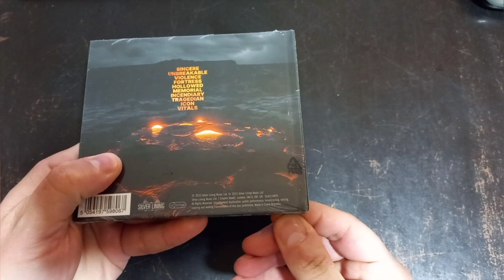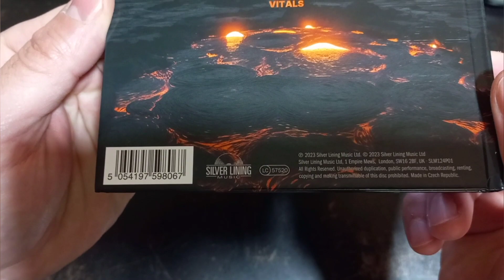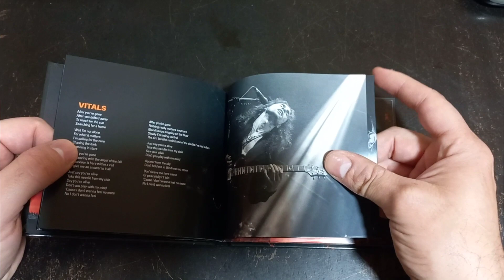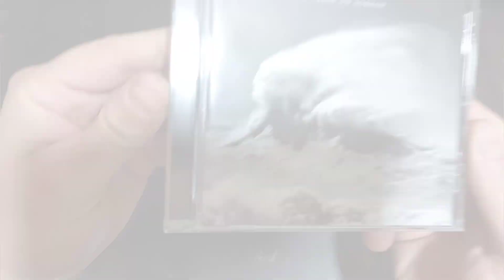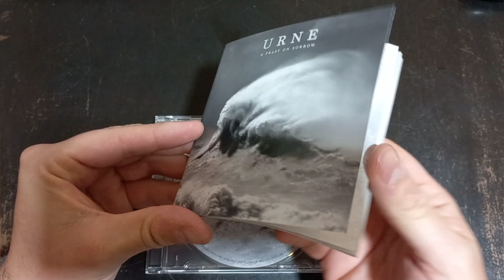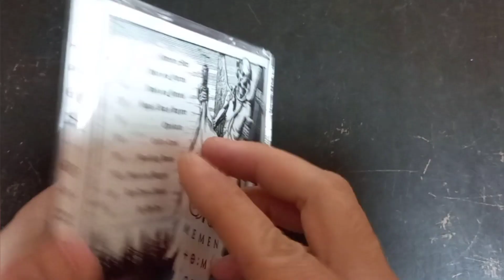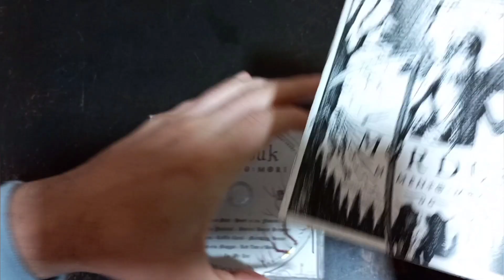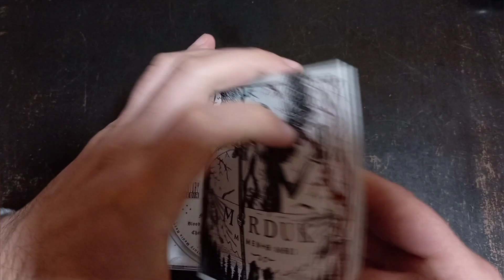METAL EUROPEO DE CALIDAD en CD - Unboxing ALE - La Mesa del Metal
Gracias por su apoyo amigos. No dejen de compartir y comentar.
Lo nuevo de los viejos conocidos de la escena blackmetalera, junto a los experimentados de soen y el segundo trabajo de los ingleses.

Banda: SOEN
Género: Progressive Melodic Metal
Disco: Memorial
País: Suecia
Lanzamiento: 1 de setiembre de 2023
Sello: Silver Lining Music

Banda: URNE
Género: Stoner/Sludge Metal
Disco: A Feast on Sorrow
País: Inglaterra
Lanzamiento: 11 de agosto de 2023
Sello: Candlelight Records

Banda: MARDUK
Género: Black Metal
Disco: Memento Mori
País: Suecia